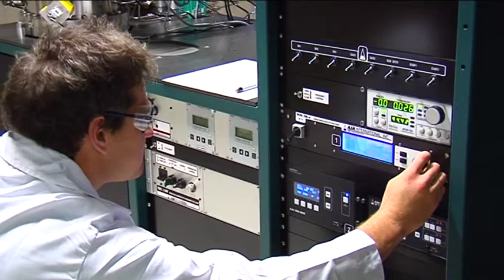Bachelor of Science in Mathematics and Physics at the University of Limerick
The University of Limerick is launching a new degree, the B.Sc. in Mathematics and Physics, to provide training in analytical and computational methods for the formulation and solution of fundamental and applied physical problems. Until now, traditional mathematical physics degrees in Ireland have been narrow in their scope. This course seeks to provide a genuine mixture of the two subjects. In addition to developing core and advanced mathematical skills, training will be provided in fundamental physics spanning mechanics to quantum mechanics, and in state-of-the-art applications of physics such as nanotechnology.

The analytical training and broad physical understanding of challenges likely to be encountered in an industrial setting will prove to be a valuable asset for prospective employers.The applied aspects in particular will ensure that graduates of this programme will be advantaged, in comparison to more traditional Maths Physics graduates, when seeking employment in the smart economy. In such an economy envisaged by the Government, academic and industrial research will be closely coupled.